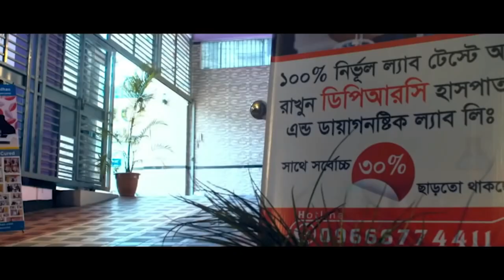দীর্ঘ দিনের PLID রোগী সুস্থ হয়ে বাড়ি ফিরে যাচ্ছে । DPRC’র চিকিৎসায় আমি এখন সুস্থ AVN, AS, PID, PCID